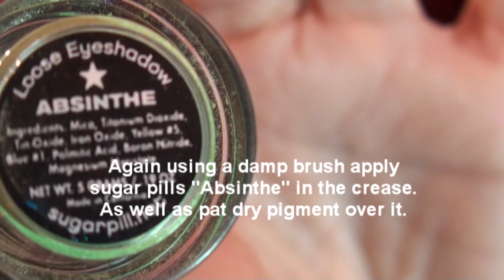Dolphin Fish Inspired Eye tutorial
In Order as used:
-Mac paint pot primer
-NYX milk jumbo eyeliner
-sugar pill "royal sugar"
-sugar pill "absinthe"
-xplicit lime green (120 palette)
-xplicit shimmer yellow (120 palette)
-xplicit shimmer cream (120 palette)
-rimmel eyeliner "purple shock"
-xplicit barbie pink & shimmer purple (120 palette)
-covergirl lash blast length
-NYX "mauve" lip pencial
-xplicit lip gel "virgin"